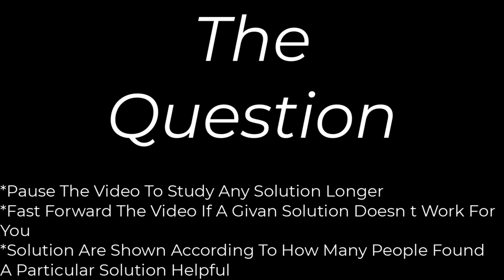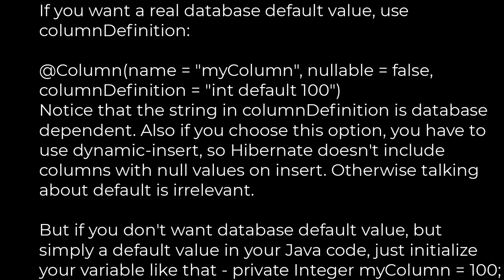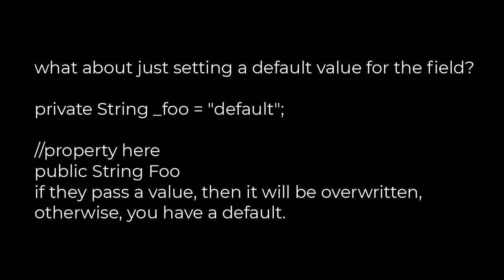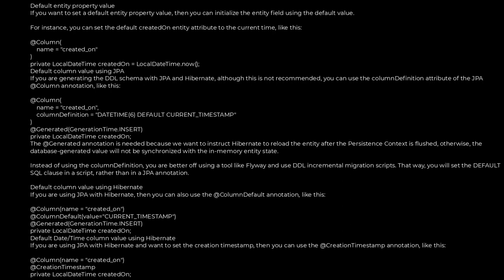Java :How to set a default entity property value with Hibernate(5solution)